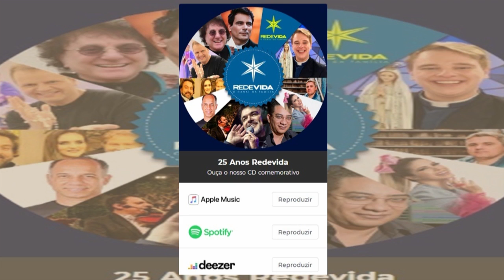Hora da Família - 19/06/20 - Parte 2